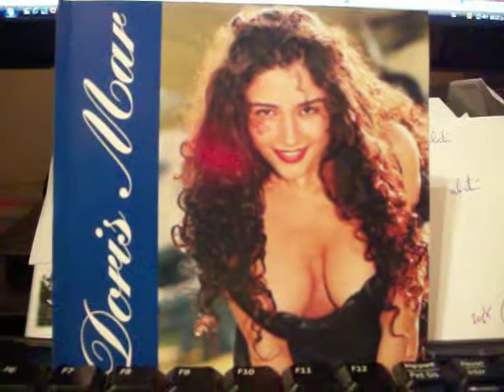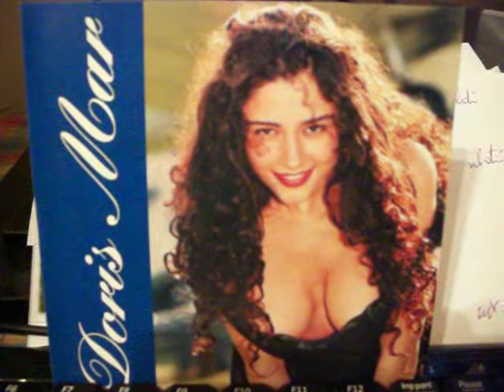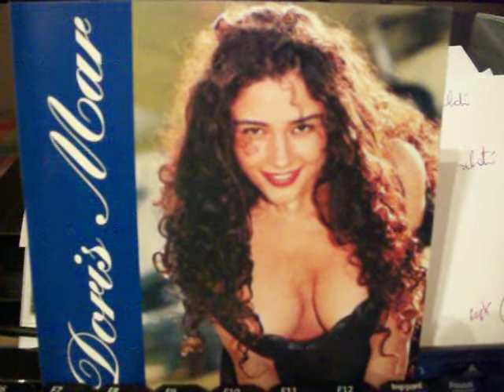DORiS MAR : LA REYNA DEL SWING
una cantante de los barrio de hurlinghand provincia de buenos aires.que la disfruten amigps